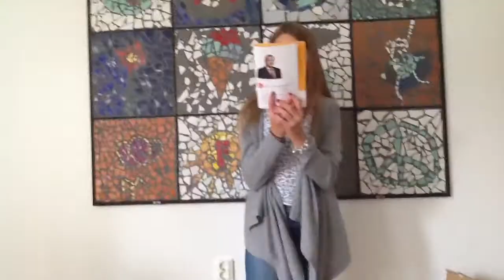Socialdemokraterna, klass 6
Partipresentation klass 6